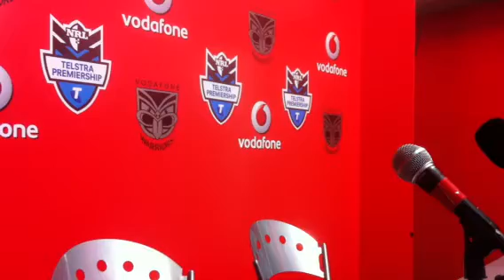WLF TV: NRLwarnql - Warriors presser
Simon Mannering & Brian McClennan from Warriors 35 North Queensland 18 at Mt Smart Stadium, July 1 2012. Follow @WLFpodcast